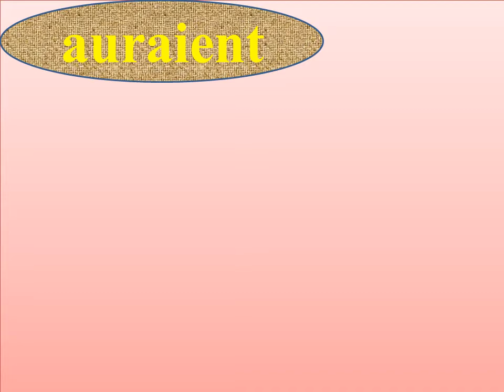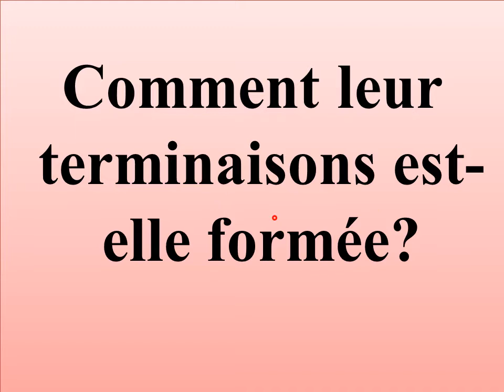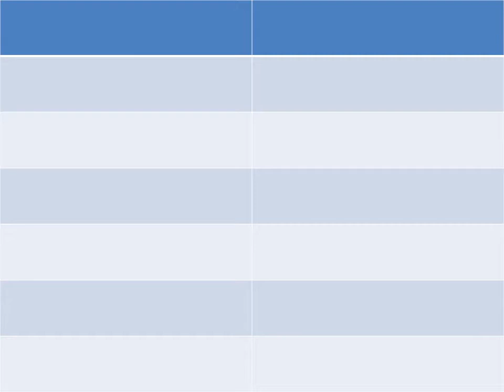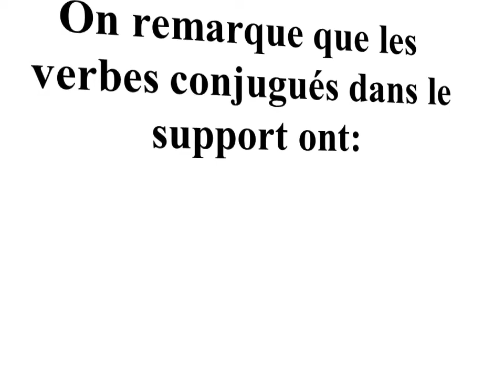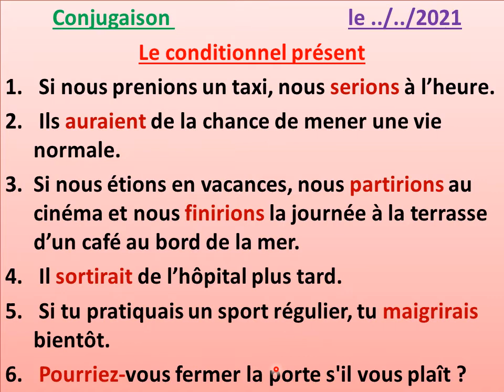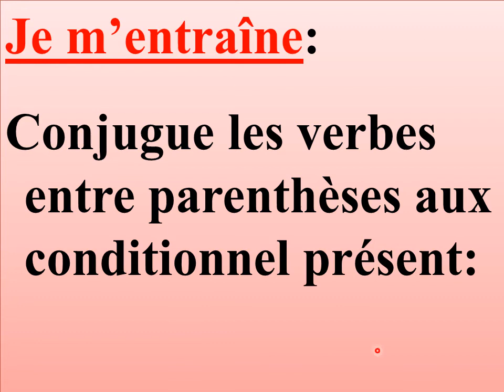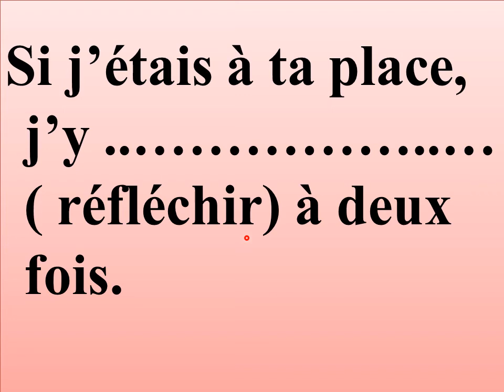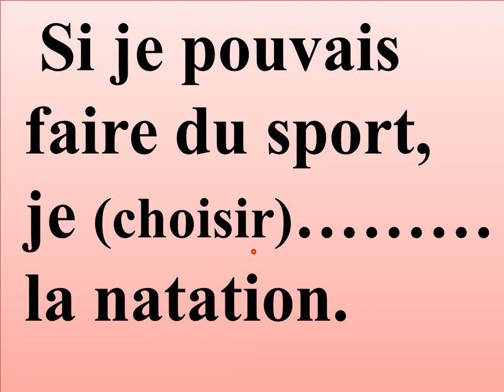Conditionnel présent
Le conditionnel exprime une action qui aura lieu à condition qu'une autre action ait pu avoir lieu avant.
Le conditionnel:
exprime une action incertaine .
 exprime la politesse.